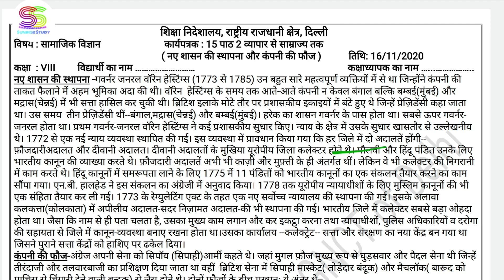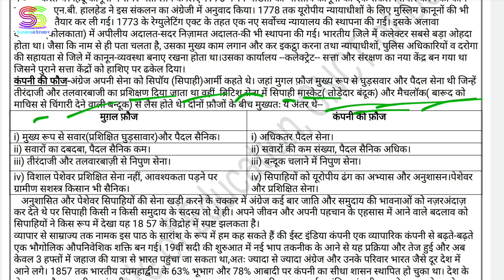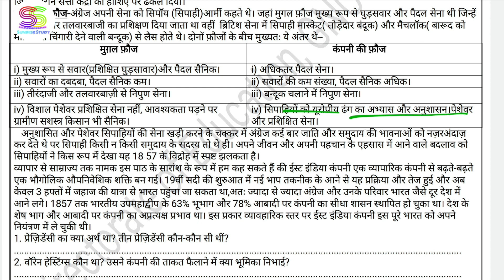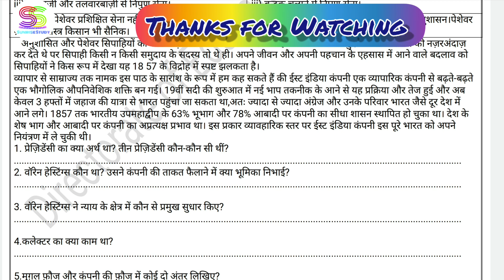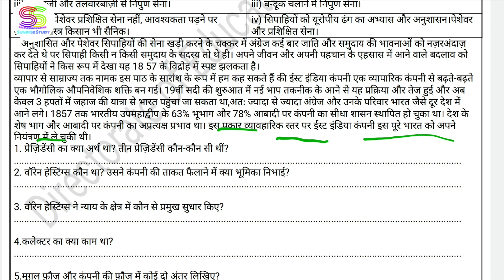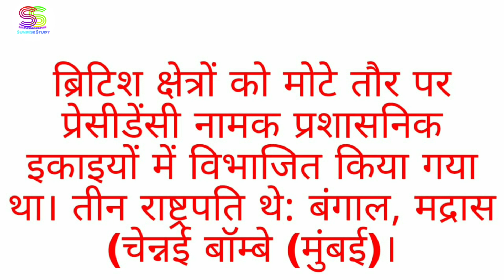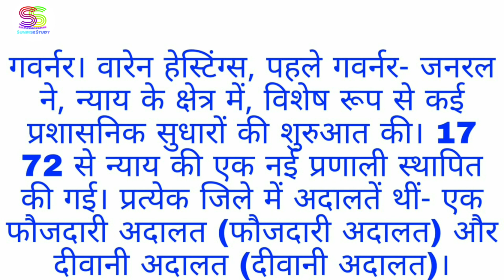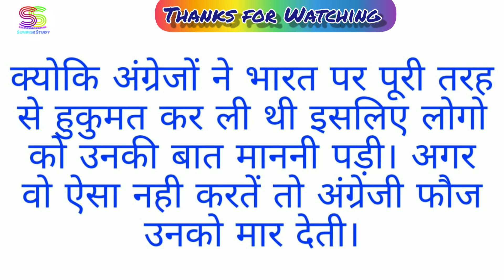Worksheet no. 15 Date 16-NOV-2020 Class 8 th Sub :- SOCIAL SCIENCE ( HINDI MEDIUM) DOE CBSE NCERT